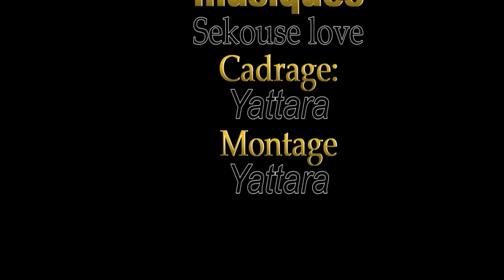Kèbomnasi flah EPISODE 4 VERSION MALINKE